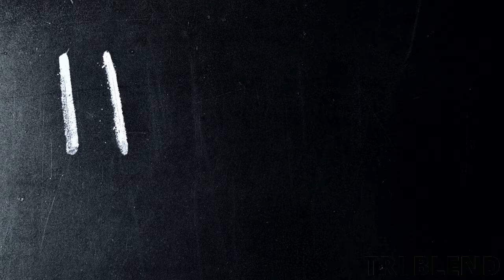ব্রাজিল দেশটির অজানা কিছু তথ্য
নমস্কার বন্ধুরা , আপনাদের সবাইকে আমাদের এই TRI BLEND  চ্যানেলে স্বাগত। আজ আমরা ব্রাজিলের ১০ টা interesting তথ্য আমাদের এই ভিডিও-র মাধ্যমে তুলে ধরাছি । আশা করি আপনাদের ভালো লাগবে ।

আমাদের আরও সব interesting video দেখার জন্য নিচের লিঙ্কে click করে দেখতে পারেন ঃ-

You Can Learn from this Video as follows :-
Brazil
Amazon Forest
Statue of Christ
Snake Island
Carnival Festival
and lots more things.